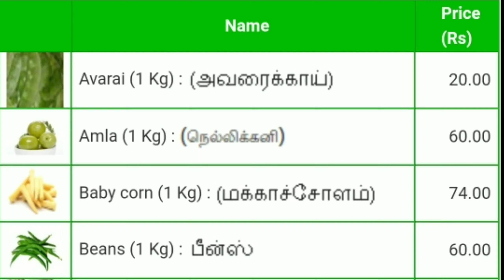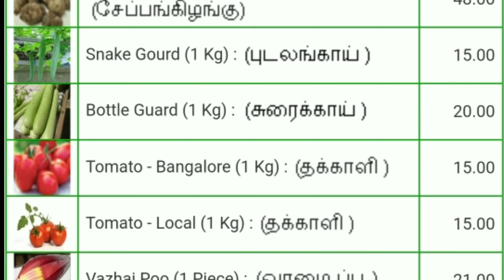Today vegetables price in Chennai 22/05/2021 | Tamil | இன்று காய்கறி விலை??? Today Vegetable